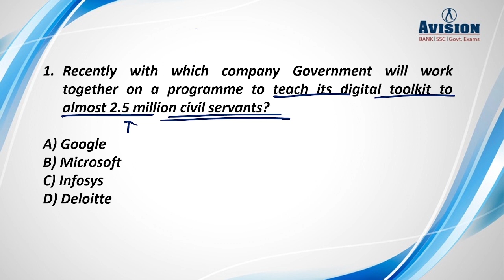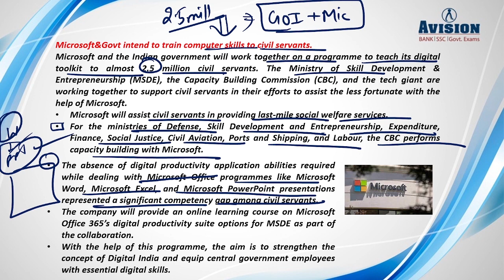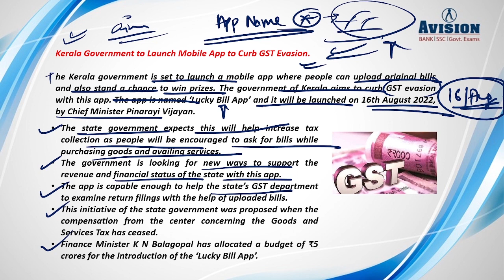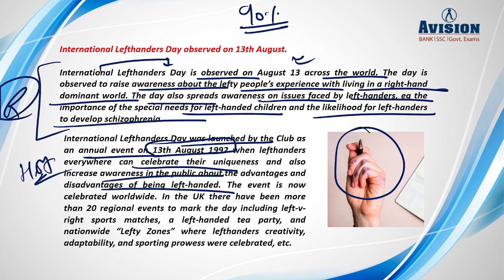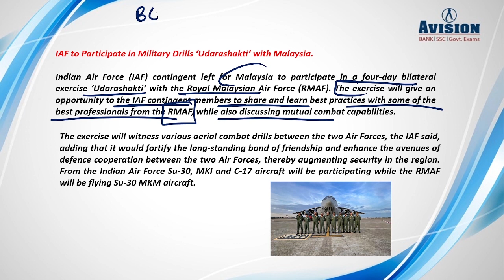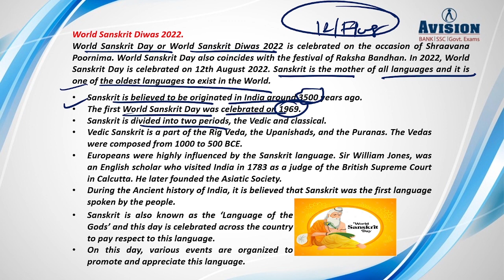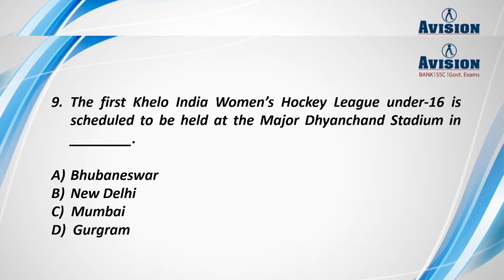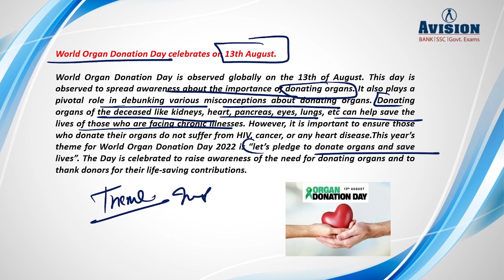Daily Current Affairs in Hindi | Avision Current Affairs 16th August 2022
Daily Current Affairs in Hindi | Avision Current Affairs 16th  August 2022 | Current affairs pdf
Are you searching for an appropriate and structured guide for Daily Important Current Affairs in Hindi 2022 & Download Current affairs pdf ?
Avision one of the best current affairs channel for all competitive exams. Avision Current Affairs 16th August 2022 video and Current affairs pdf is best current affairs for all competitive exam.
The most important section desired for any competitive exam is Daily Current Affairs. It is an essential part, aspirants cannot dare to avoid. All international and national events of recent days and relevant historical events are to be prepared cautiously. Here, with Urvashi Ma'am we cover the basic and advanced topics as well. The main sections of Current Affair namely, Static and Dynamic, both are covered in the sessions. Current Affair is the pivot to crack the IAS Exam or any competitive exams. It is an expanded topic and has varied subjects in its loop like history, geography, environment and ecology, economy, polity, and science and technology, etc. Daily Current Affair updates with headlines and news analysis are provided. Press analysis and a variety of new questions are very well updated and informed. Provides every possible trendy news and updates related to various topics. Easy to understand compilation of facts and events from different resources is made available to help candidates be completely prepar

This Daily Current Affairs session by Urvashi Ma'am is going to build your knowledge proficiently in General Awareness. It is built in a manner that keeps you engaging and fills you up with a lot of information. It will make you a master in Daily Current Affairs and would let you grab marks easily. We guide you throughout your journey to analyze the scope to attain more and more marks, the static portion is covered under the syllabus of UPSC and the dynamic part is put for you by collecting valuable information from Yojna magazines. The session will have a great impact on genuine and hardworking aspirants who are worthy of being in the highest position. Here, we have designed a proper flow for candidates to easily grab the strategy and work to build their careers. If you need anything from a competitive exams' perspective, AVISION is the appropriate and the best platform. The structure, nature, context, relations, key points, and formulation, you will have it all. Strategy is the key to ideal preparation, we segregate topics and place it under relevant categories and make it easy for you to grasp everything properly. Score high and enhance your reach.

How to crack WBCS,SSC,BANKING,IBPS PO& CLERK & Other Government Exams in first attempt? Get more Detail About WBCS SSC,BANKING,IBPS PO& CLERK 2022 visit our Web or